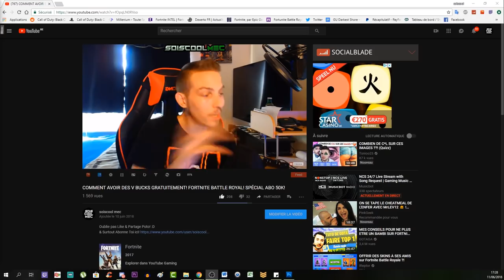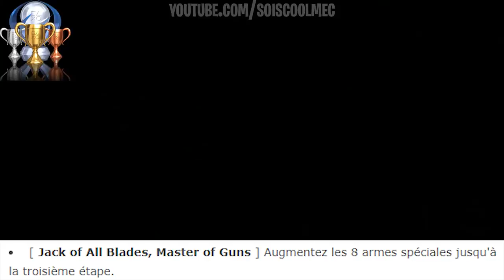LISTE DES TROPHÉES ZOMBIE GÉNÉRALE! ATTENTION SPOILER! LEAK INFO NEWS! COD BLACK OPS 4 ZOMBIE!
▬▬▬▬▬▬▬ • BIENVENUE 😍 • ▬▬▬▬▬▬▬
⚠️IMPORTANT!!!

Mes Réel Source ici!

"SOISCOOLMEC"
"STRIKESOISCOOL"

👥Facebook "soiscool mec"
👻Snapchat "soiscoolmec"
▬▬▬▬▬▬▬ • VIDÉOS ▶ • ▬▬▬▬▬▬▬
👉Vidéo CoD BO3 Zombie:

👉Vidéo CoD IW Zombie:
▬▬▬▬▬▬▬ • TOP DON 💰 • ▬▬▬▬▬▬▬
187 COD CreV al-pha-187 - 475€
Loic Hemon - 462€
Joohny34 - 369€
Dropdead_boy - 288€
Donovan - 205€
AmneesiaaKush - 164€
BlackFires - 159.5€
Audrey Marley - 159€
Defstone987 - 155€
Tibo's - 100€
Stéphane - 80€
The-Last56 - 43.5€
Ambre Bourdarie - 41€
Allan - 40€
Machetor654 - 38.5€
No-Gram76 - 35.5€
Olivier - 30€
LeGameurDu59 - 25€
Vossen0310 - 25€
dg_smads - 23€
Zartekgamer - 21.5€
SkYzZo - 20€
Akim - 20€
ray-p-8 - 20€
RimkusRsl - 20€
BahamutChaos1 - 17€
D4FT-P3DR4U - 15.5€
K07C - 15€
crowszero72 - 13€
Fabonobo - 12€
xDi4boLiKzZ - 11€
kvvd-Xday_zX - 11€
NexTaz - 10€
Dryz Glitcher - 10€
Cédric - 10€
Xx_rohn25_xX - 10€
WhiteShade59 - 10€
Alexandre - 6€
LpkAyaa - 6€
BryanBancilhon - 5€
Delta-Glitching - 5€
Azox-nono - 5€
Creeper2000 - 4€
Luaz - 4€
MissShanna - 3€
YTB gaming fr - 3€
LSD_chirurgien_sur_dent_ - 3€
FyRe Clan - 3€
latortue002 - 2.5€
SkibzFr - 2€
FZX - 2€
RoWneX - 2€
zkn - 2€
FaNaTicke FNC - 2€
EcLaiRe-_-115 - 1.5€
ThibaultMarin - 1€
CorentinDeschamps - 1€
As Te - 1€
Maxence-n - 1€
Dark - 1€
didine - 1€
Tony Monderas - 1€
GFM - 1€
stream pour le plaisir - 1€
▬▬▬▬▬▬▬ • MUSIQUE OUTRO 🎵 • ▬▬▬▬▬▬▬